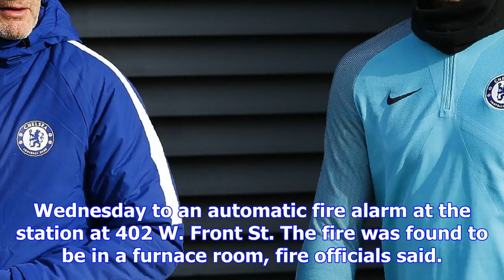Fire damages wheaton train station, metra operating normally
Metra trains are operating on their normal schedule at the Wheaton train station after a fire damage...